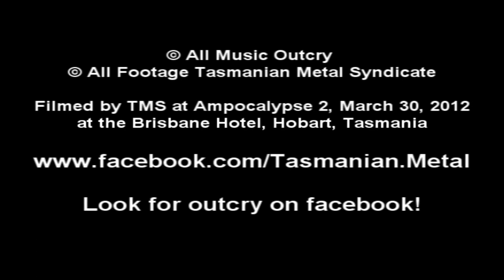Infernal Outcry - Jaws of Life (Live at Ampocalypse 2)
The Brisbane Hotel, March 30, 2012